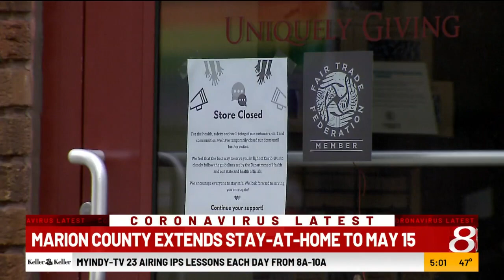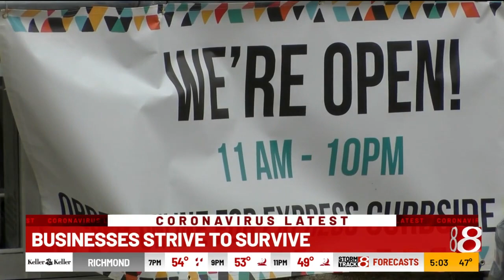Stay-at-home order extended to May 15, 2020, in Marion County, Indiana